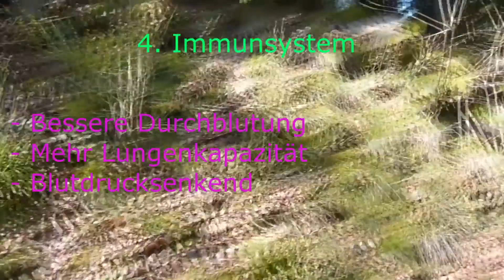7 Gründe in den Wald zu gehen!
Ab jetzt dürfte keiner mehr Ausreden haben nach draußen zu gehen! :D

Ihr habt Themenvorschläge, Kritik, Anregungen oder sonstiges? Schreibts gerne in die Kommentare!